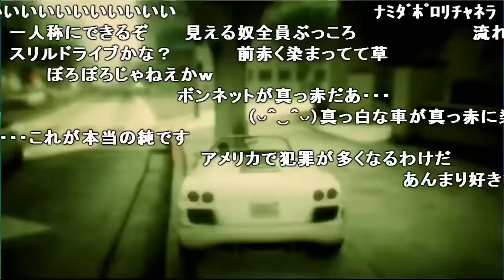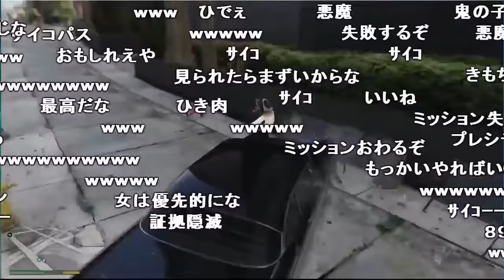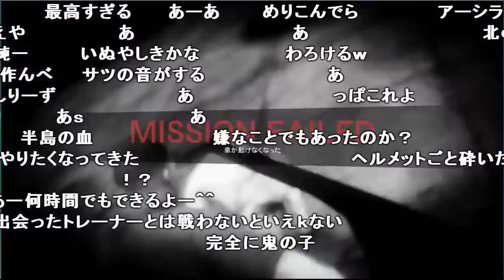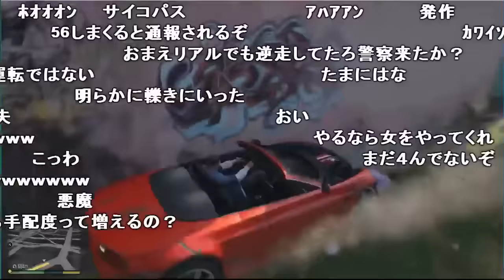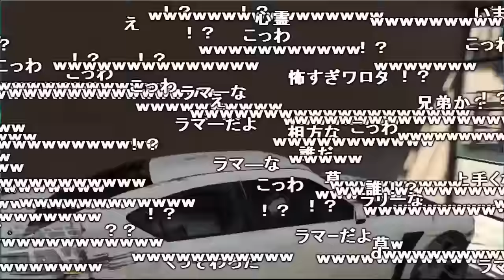【GTA5】加藤純一が車で人を５６すシーン集【2017/12/22】